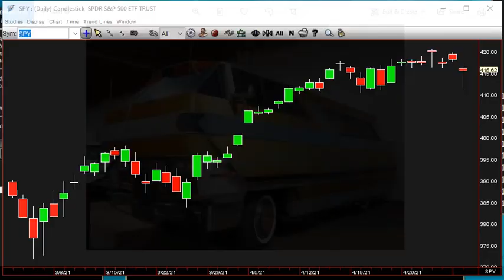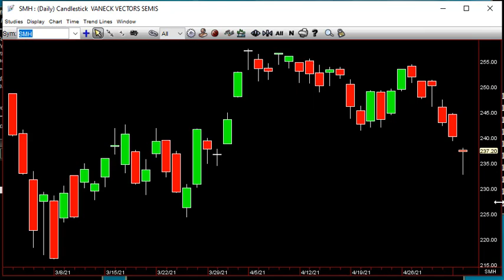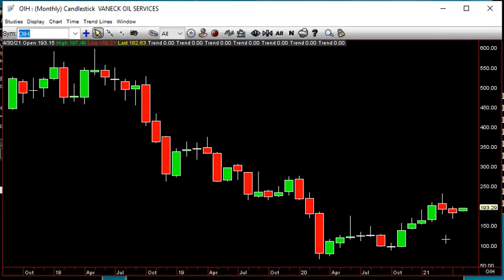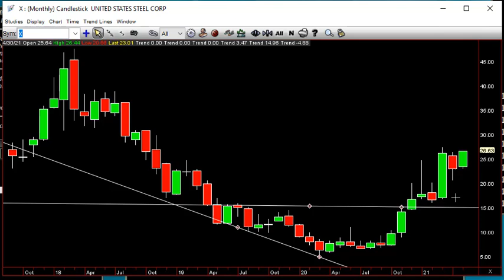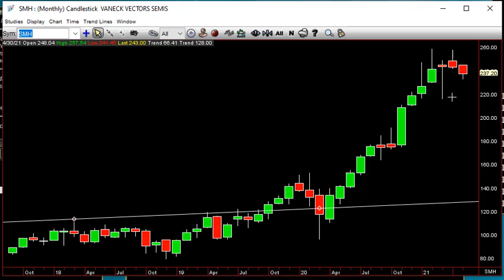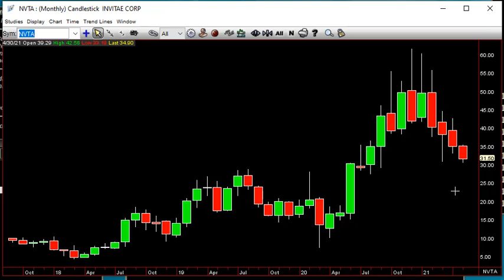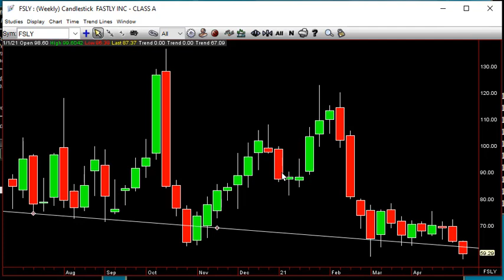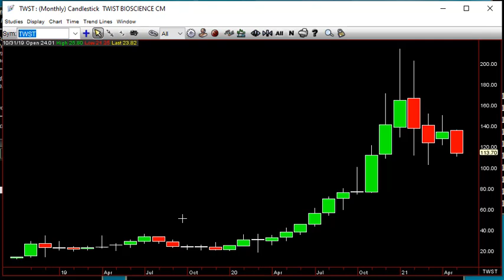The Strat Attack Show May 5th 2021